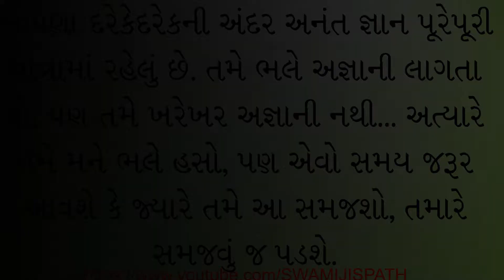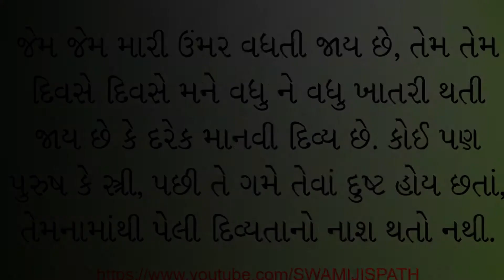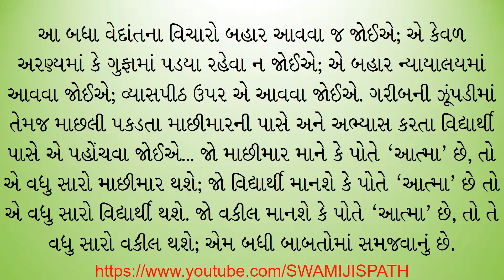સ્વામી-વિવેકાનંદ--જીવન-અને-સંદેશ--વિભાગ--માનવની-દિવ્યતા----MANAV-NI-DIVYATA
SWAMI VIVEKANANDA JIVAN ANE SANDESH IN GUJARATI LANGUAGE, VIBHAG - MANAV NI DIVYATA.
PUBLISHED BY: THE GENERAL SECRETARY,
RAMAKRISHNA MATH AND RAMAKRISHNA MISSION,
BELUR MATH, WEST BENGAL.

સ્વામી વિવેકાનંદ જીવન અને સંદેશ, વિભાગ - માનવની દિવ્યતા, ગુજરાતી ભાષામાં.
પ્રકાશકઃ રામકૃષ્ણ મઠ અને રામકૃષ્ણ મિશન,
બેલુર મઠ, પશ્ચિમ બંગાળ.

Track Info:

Title: Flying High
Artist: FREDJI
Genre: Dance & Electronic
Mood: Bright